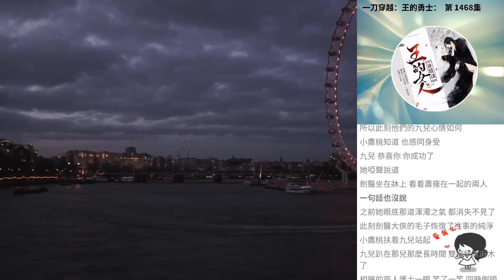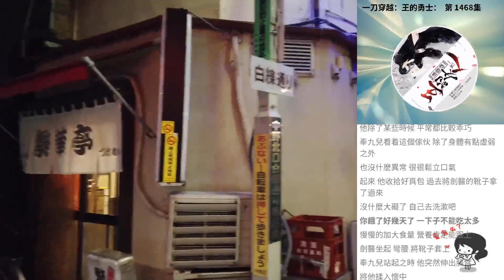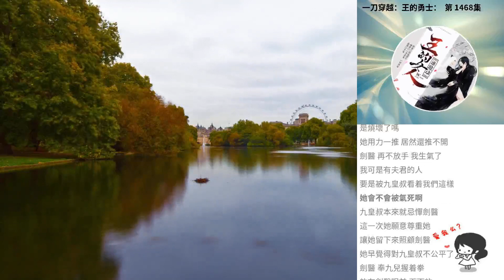一刀穿越：王的勇士： 第 1468集